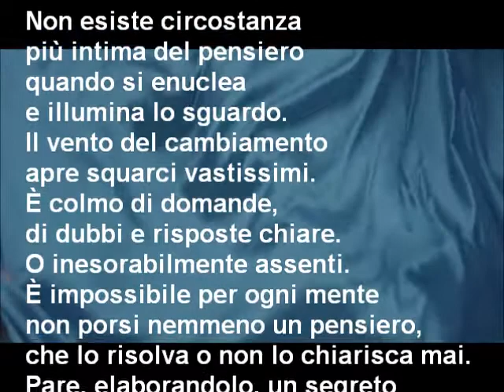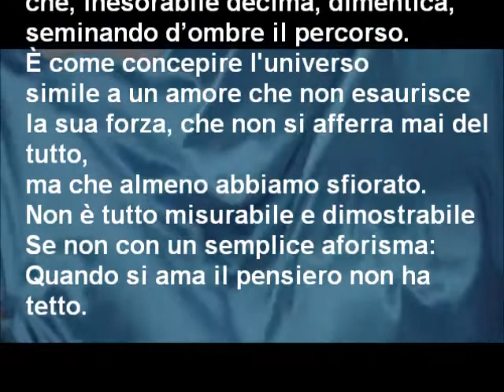Percezione sottile di Ma Raja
Progetto e montaggio video a cura di Anna Montella (M.org.hanna) Voce di Rodolfo Vettor
Testo di Ma Raja